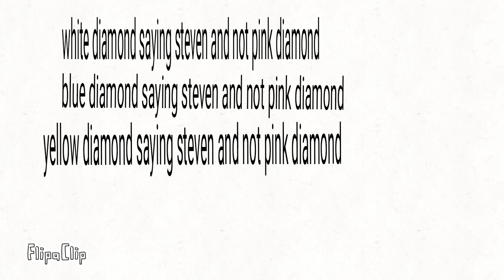Su video thing I made